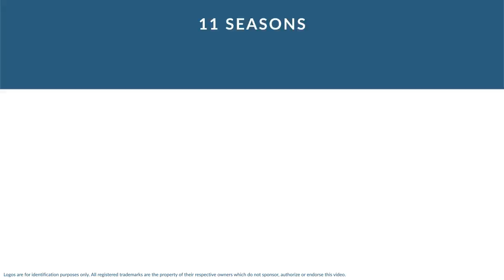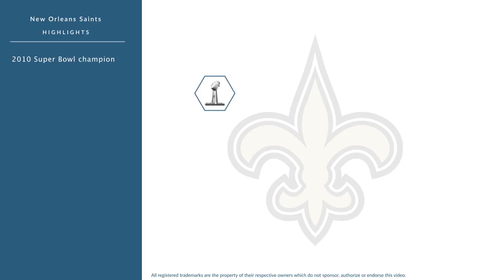Na'Shan Goddard: Football Offensive Tackle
Na'Shan Goddard is a former professional football offensive tackle who played for 11 seasons from 2006 to 2012.

In college, Goddard played for the South Carolina Gamecocks in Columbia South Carolina.

Professionally, Goddard played for the New York Giants, the New York Jets, the New York Giants, the Seattle Seahawks, the New Orleans Saints, and the Calgary Stampeders.